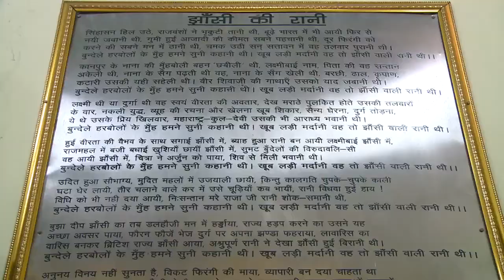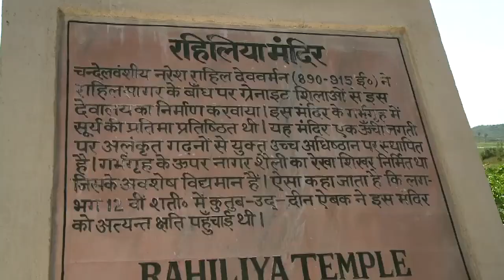BUNDELKHAND A Heritage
Production: Image & Creation
for Department of Tourism  Uttar Pradesh